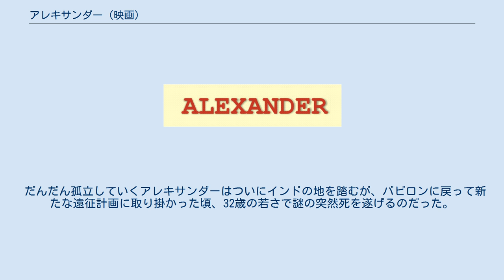アレキサンダー (映画)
オリバー・ストーンの監督映画
オリバー・ストーンの脚本映画
『アレキサンダー』（Alexander）は、2004年に製作されたアメリカ映画。
マケドニア王アレクサンドロス3世（アレクサンダー大王）の生涯を描く歴史映画。
 アレキサンダー大王が亡くなってから40年後、その臣下であったプトレマイオス1世は、アレキサンダーの生涯について記録を残そうとしていた。
 紀元前356年にマケドニア王フィリッポスと母オリンピアス の間にアレキサンダーは生まれた。
息子を王にすることだけに情熱を燃やす母と、権力を奪われることを恐れる父は絶えず争う。
両親の愛に飢えたアレキサンダーは、ヘファイスティオンら同年代の友人との友情に心の平穏を見出していた。
やがて何者かにより父王が暗殺される。
突然、マケドニア王になった20歳のアレキサンダーは、ギリシア、そして西アジア全域に進軍して圧勝し、24歳でエジプトの王となる。
ペルシア帝国への遠征を開始する。
 紀元前331年に世界最強と言われたペルシア帝国を滅亡させると、東西融合政策の方針のもと、その軍隊を東へと進めた。
まさに移動する帝国であった。
 アジア侵攻の途中で、アレキサンダーは母の忠告にもかかわらず、バクトリアの王女ロクサネを第一夫人に迎える。
アジア人との結婚を将軍たちは激しく批判し、軍隊の間に不満が蓄積し始める。
アレキサンダーは仲間に命を狙われるようになり、不満分子を粛清しながら遠征をし続ける。
 だんだん孤立していくアレキサンダーはついにインドの地を踏むが、バビロンに戻って新たな遠征計画に取り掛かった頃、32歳の若さで謎の突然死を遂げるのだった。